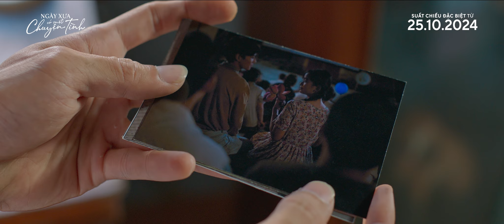NGÀY XƯA CÓ MỘT CHUYỆN TÌNH - Main Trailer | Suất chiếu đặc biệt từ 25.10.2024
THÔNG TIN CHUNG:
Tên phim: NGÀY XƯA CÓ MỘT CHUYỆN TÌNH
Thể loại: Tình cảm
Đạo diễn: Trịnh Đình Lê Minh
Diễn viên: Avin Lu, Ngọc Xuân, Đỗ Nhật Hoàng, Thanh Tú, Bảo Tiên, Hạo Khang
Sản xuất: HKFilm, CJ HK Entertainment, Anh Tễu Studio, SATE, V Pictures
Truyền thông và Phát hành: CJ HK Entertainment
Suất chiếu đặc biệt từ 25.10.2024

Ngày Xưa Có Một Chuyện Tình xoay quanh câu chuyện tình bạn, tình yêu giữa hai chàng trai và một cô gái từ thuở ấu thơ cho đến khi trưởng thành, phải đối mặt với những thử thách của số phận. Ba nhân vật Vinh, Miền, Phúc đã cùng yêu, cùng bỡ ngỡ bước vào đời, va vấp và vượt qua. Bộ phim được chuyển thể từ truyện dài cùng tên của nhà văn Nguyễn Nhật Ánh, xuất bản lần đầu tiên vào năm 2016 và tái bản đến 20 lần với các phiên bản bìa sách khác nhau cho đến nay. Tác phẩm này nhận nhiều đánh giá tích cực cùng sự yêu mến từ độc giả trên khắp cả nước nhờ câu chuyện nhẹ nhàng, lãng mạn mà thấm đẫm suy ngẫm về tình yêu và cuộc sống.

Theo dõi thông tin về phim Ngày Xưa Có Một Chuyện Tình tại: